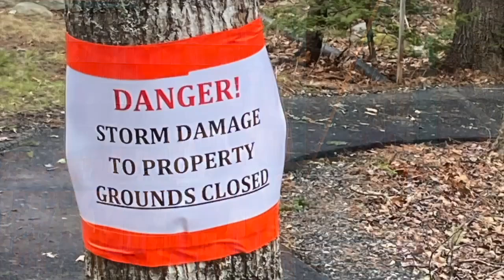The Church of All Saints by-the-Sea // August 4, 2024